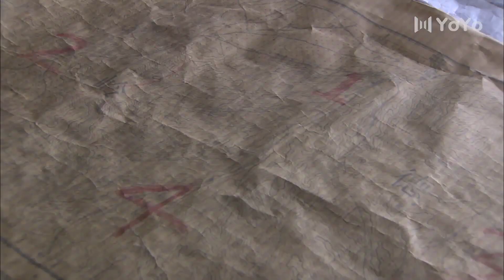日軍連番進攻我方陣地，哪料我軍有叢林作戰高手，下秒慘了 ⚔️ 抗日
YSZCZZ